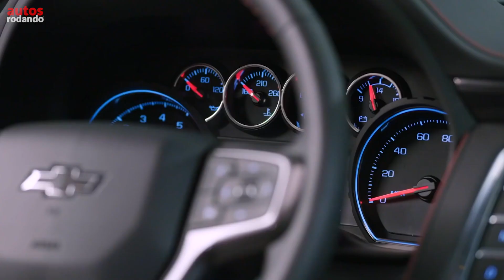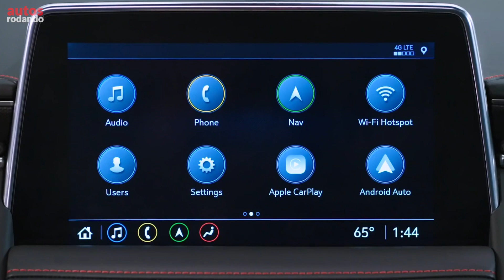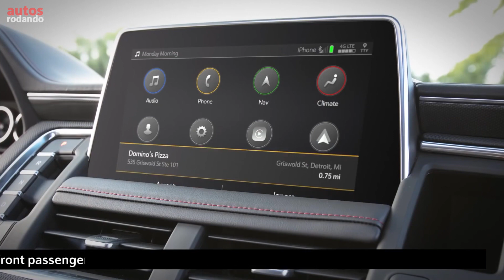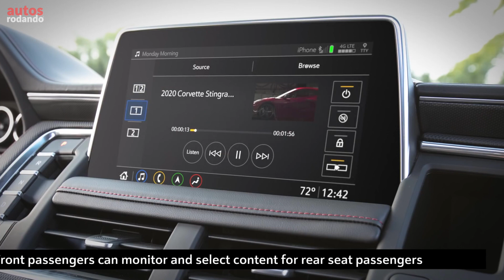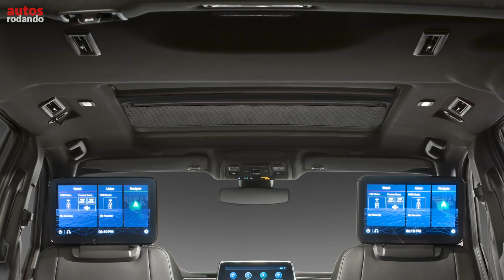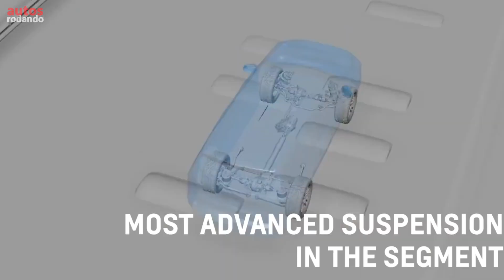Chevrolet TAHOE 2021 INTERIOR todo los detalles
Así es el Chevrolet Tahoe 2021 interior y es que si algo destaca es el interior de la Chevy Tahoe 2021 una SUV grande y comoda en su interior aunque esta la mas grande la Chevrolet Suburban 2021 inetrior.

👇Listado de Todos los Equipos que Utilizo :